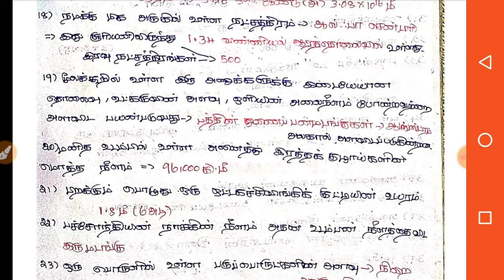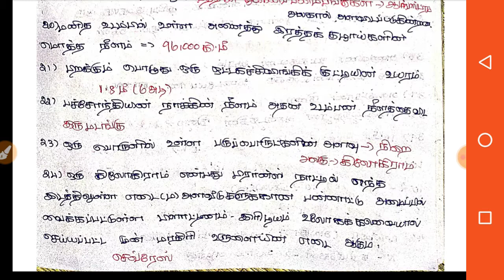அளவீடுகளும் அளவிடும் கருவிகளும் | 9 Th Science 1 st Lesson | Part 1 | TNPSC TNTET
அளவீடுகள், அளவீடுகள் ஒன்பதாம் வகுப்பு, அளவீடுகள் tnpsc, அளவீடுகள் என்றால் என்ன